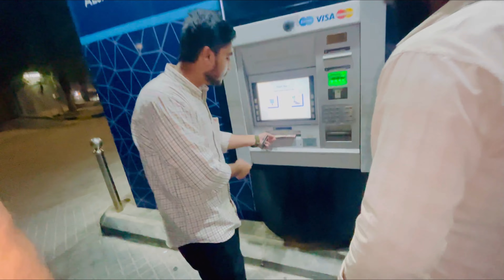Bare Din Bad Outing Par Gaye😋 | Camp Me Chips Popcorn Pakore Bhi Banaye😍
iqreeb sistrology iqra areeb ki mayyo dholki shadi ducky bhai bhi aye